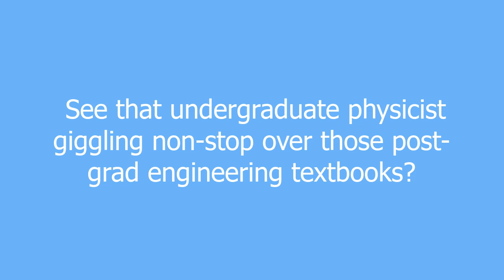physicist meaning and pronunciation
n: Mathematically able smartass for whom engineering presented far too small a challenge.

physicist definition by Urban Dictionary